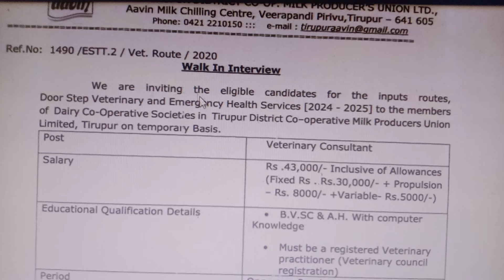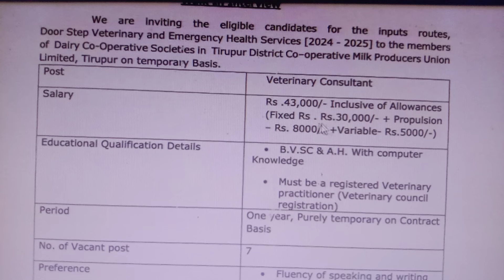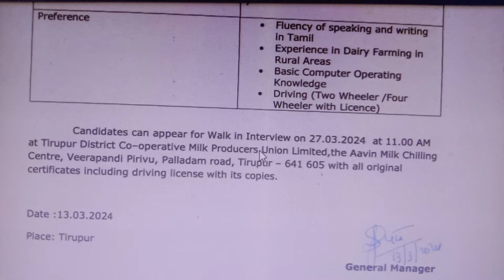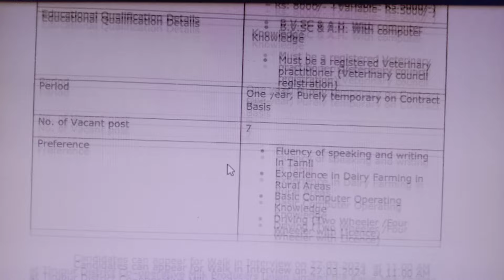ஆவின் துறையில் வேலை 2024 | No Fee No Exam TN Govt Job | Government Jobs 2024 in Tamil Nadu